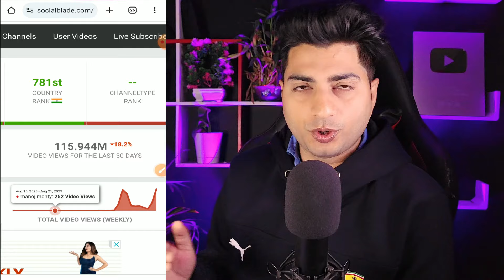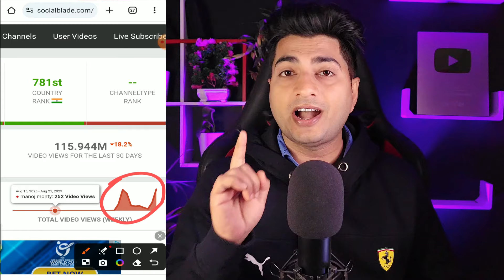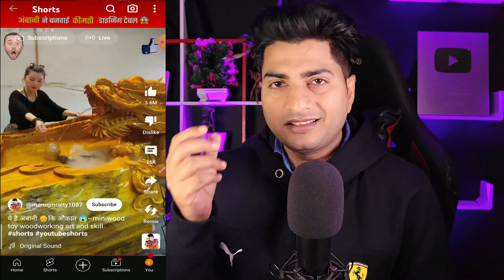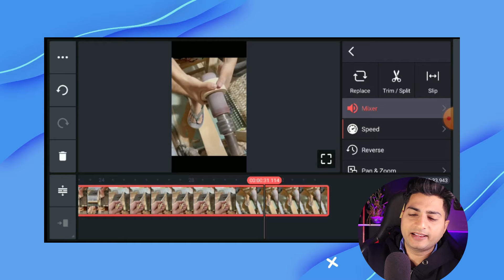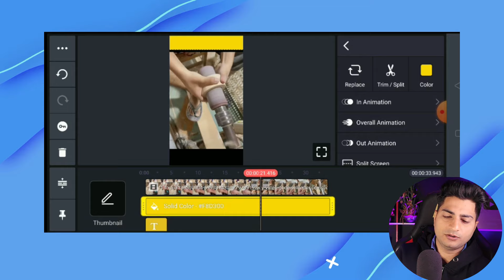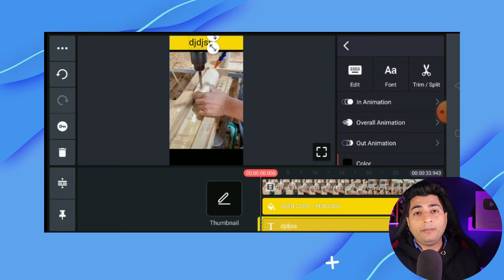चुप-चाप ये चैनल बना लो 28 din me $32,570 Earning होगा | New YouTube Shorts Channel Ideas 2024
Dosto youtube channel grow karne ka sabse asan tarike shayad yehi hai, is video me maine apko bataya hai ke kis tarha se aap woodwork wali videos banake apna youtube channel grow kar sakte ho aur youtube sepaise kama sakte ho. manoj monty naam ka ek channel hai jisne is content ke upar kaam karke sirf 273 video se hi 3.55 million subscriber kar liya hai. To maine aj apko details me samjhta diya ke manoj monty jaisa video kaise banaye.
Queries Solved:-
copy paste video on youtube and make money
copy paste,facebook copy paste earning
best copy paste videos for youtube
best faceless youtube channel ideas 2024
top 10 best faceless youtube channel ideas 2024